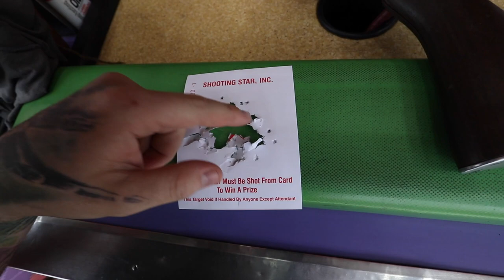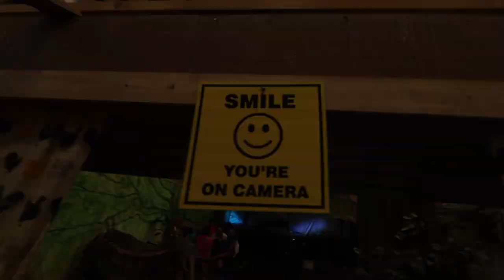DEL MAR FAIR, BRIAN KUSKO AND FORREST FANNING!! (Vlog 87)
I totally forgot to post a picture of Scarlette and Kelsey with the Ferris wheel! Go check out the community tab on my channel to see that cuteness! Sorry guys, I hope you enjoy! Thank you so much for coming to my channel, I hope you enjoy the video! I love creating these videos, and bringing you all along with me on this crazy ride. I tend to do take some pretty interesting adventures, with some pretty epic people!

ANDYGABBS

ANDYGABBS